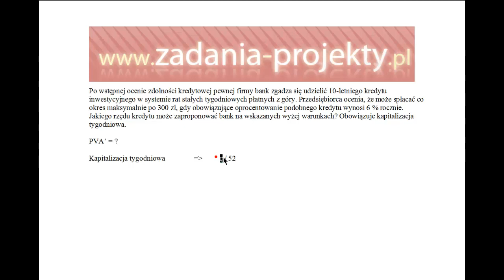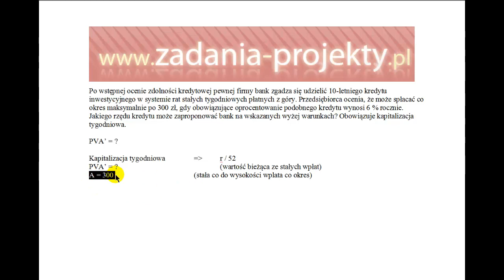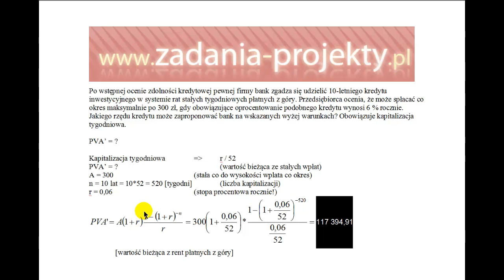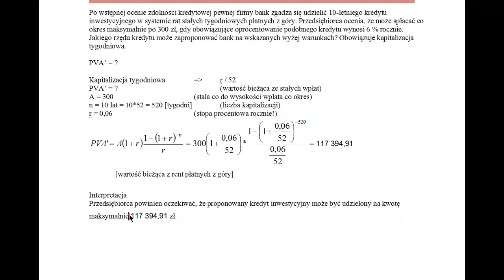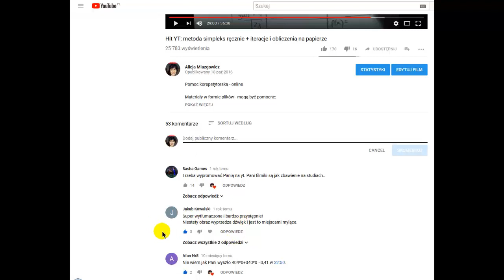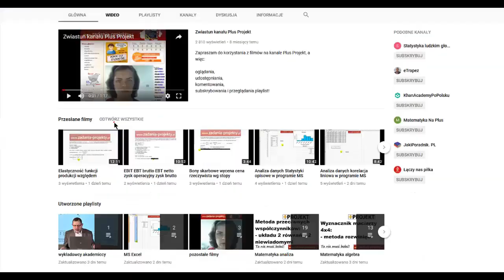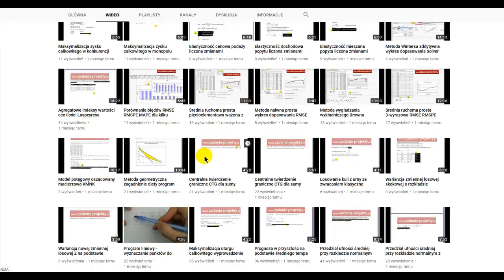Renty - wartość obecna PVA na podstawie renty A z płatna góry - kapitalizacja tygodniowa